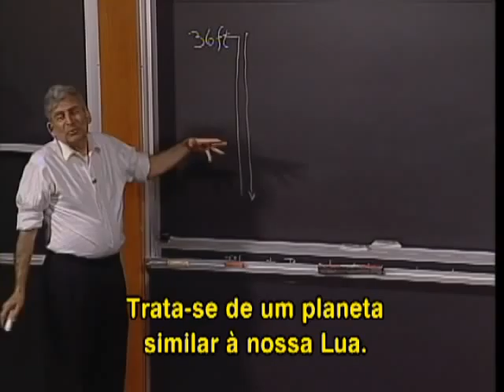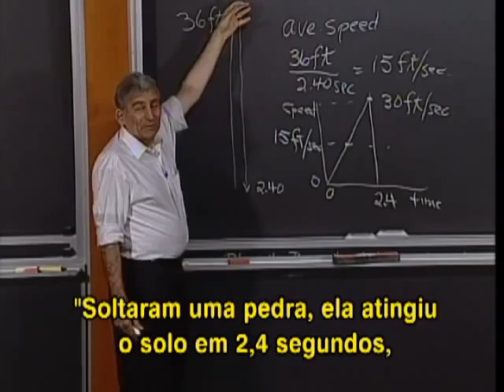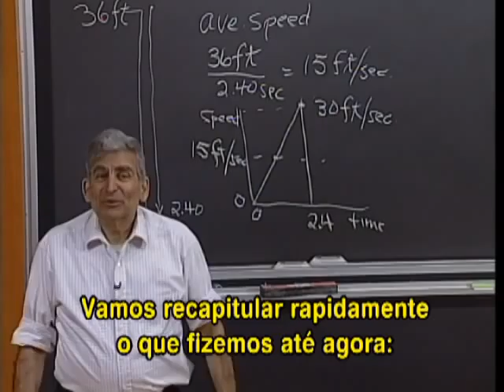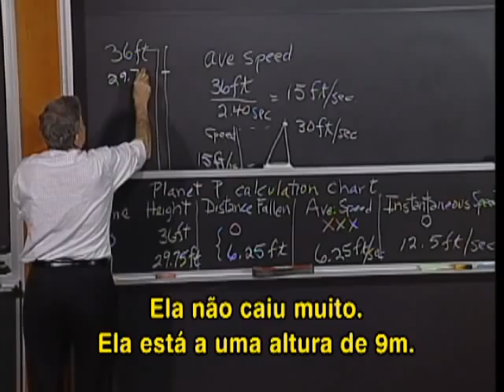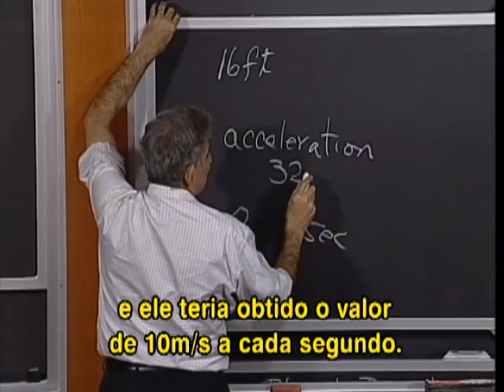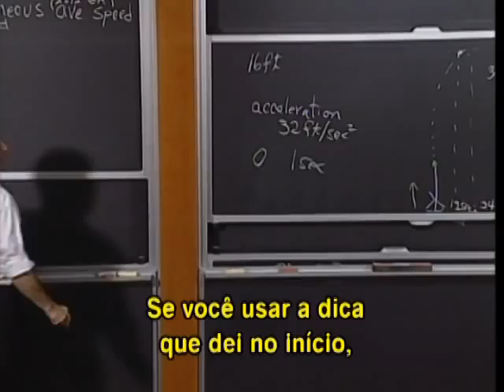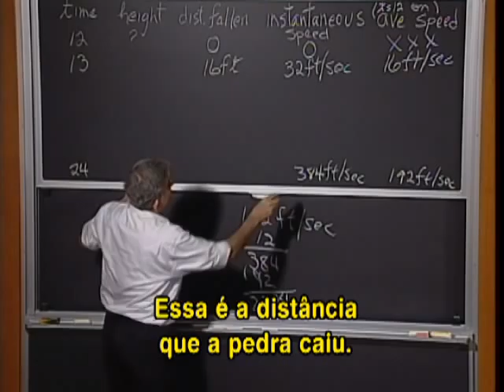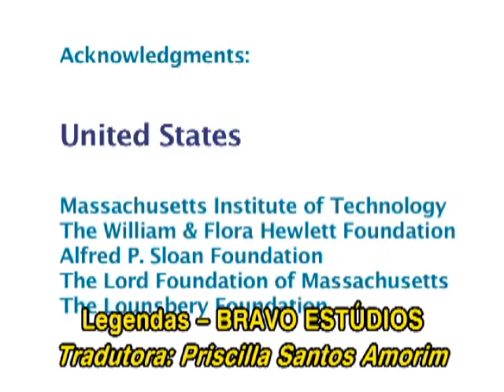BLOSSOMS - Free Fall (Portuguese Subtitles)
This video lesson is an example of "teaching for understanding" in lieu of providing students with formulas for determining the height of a dropped (or projected) object at any time during its fall. The beauty of this lesson is the simplicity of using only the time it takes for an object dropped from a measured height to strike the ground.